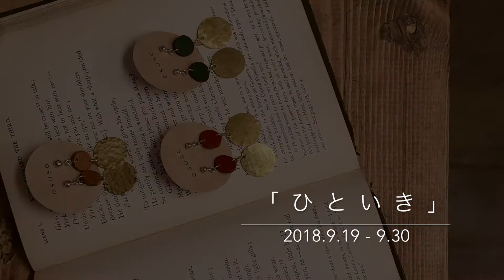ひといき4